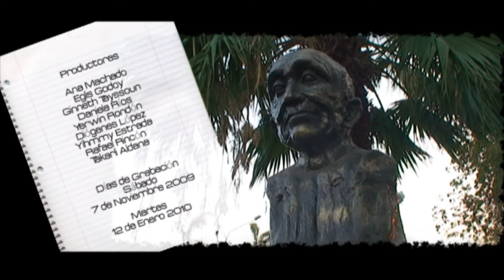FUNDAPAVIL Entre Ritmos Cultura y Tradición REPORTAJE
Documental presentado para la cátedra Periodismo Televisivo de la Universidad Católica Cecilio Acosta Maracaibo Venezuela, que resalta la misipon visión y valores de la Fundación Padre Vilchez, FUNDAPAVIL.

Productores:
Ana Machado
Eglis Godoy
Yhimmy Estrada
Ginnet Taysoun
Takarly Aldana
Daniela Ríos
Diógenes Lópes
Yerwin Rondón
Rafael Rincón

Realizado por
Mata e' Mango Producciones C.A.
Universal Mango Studios
Maracaibo Venezuela